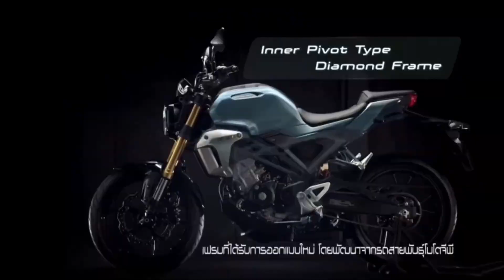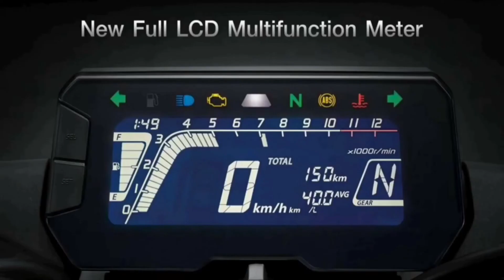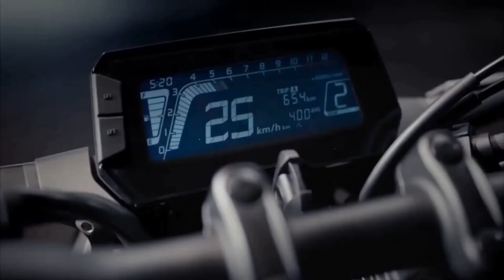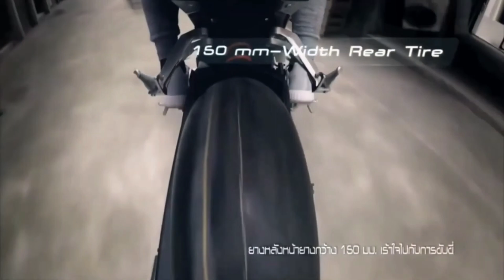Honda Cb 150 R finally launched in india in 2022 | Price | Mileage | Top Speed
Honda Cb 150 R finally launched in india in 2022 | Price | Mileage | Top Speed |  @Review05 Rider

Your Inquiry
New Bajaj Pulsar NS 160 Bs6
Bajaj Pulsar Ns 160 next Generation Model
Pulsar Ns160 New Model is Here
Bajaj Pulsar Ns 160 Bs6 Next Generation model
NS160 New Model
Pulsar Ns160 next generation model is Here
bajaj Pulsar All bikes
Bajaj Pulsar
Bajaj
Pulsar

Review05 Rider